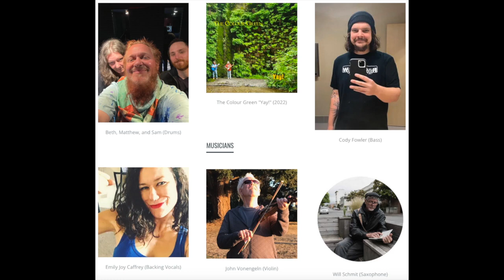The Colour Green "Yay!" (Full Album)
Our New Album "Yay!"  official national album release coming soon!

The Colour Green (Humboldt County, CA) is:
Matthew Green • Vocals, Acoustic Guitars
BeTh isBell • Electric Guitars, Backing Vocals, (Acoustic Guitars on 9)

These songs feature our talented friends:
Cody Fowler • Bass Guitars
Sam Kaplan-Good • Drums
Emily Joy • Backing Vocals (1, 2, 5, 7, 9, 10)
John Vonengeln • Violin (5, 11)
Will Schmit • Saxophone (10, 12)

1. Jesus† 00:00
2. Framed 03:52
3. No Distractions 08:35
4. Monster 11:42
5. Surprising Realization 16:24
6. Nothing Here 21:21
7. Better Bitter Song 27:15
8. I Go Through 32:38
9. Portuguese 38:16
10. Dance & Sing* 42:58
11. Yeah Yeah Yeah 47:44

All songs written by Matthew Green, except 2, 3, 4, 12, 13 by Green/Isbell, 9 by Green/Isbell/Caffrey,  †Jesus by M. Knott/Aunt Bettys, and *Let's Dance by David Bowie.

Recorded and Mixed Dominic Romano at Bongo Boy Studios (McKinleyville, CA). Mastering by Dominic Romano, Xeff Scolari at Shameful Studios (Eureka, CA), and Beth Isbell.

Record Producer: Beth Isbell
Executive Producer: Matthew W. Green.

Bonus Hidden Tracks:

12. Framed (Long Version) 53:05
13. Monster (OG Version 1:00:17

(Our first live take in the studio making this album!)